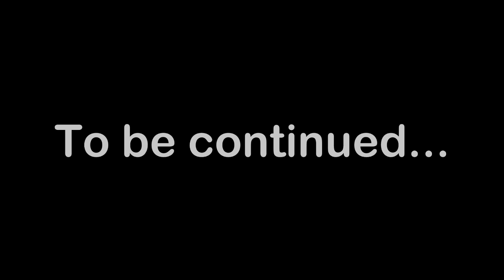Let's Play Deltarune (Chapter 1) #8 | The King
Kris and Susie, with Ralsei's help, make it to the top of Card Castle and face off against the King in order to save their new friend Lancer and make it back home.

As of this video's upload date, there has only been one chapter released of this game. I will be playing through the first chapter to get a small taste of this highly anticipated game and will be returning to it once the full game is eventually released.

Keep up to date with my uploads and help my channel grow!

- While you're at it, why not recommend my small channel to a friend?? :D